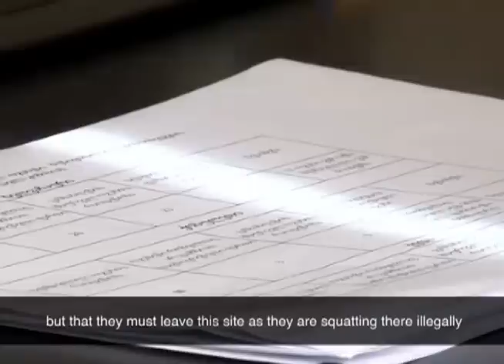Georgia: Life in "Dream Town"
Mountain villagers take over disused army base because their own homes are falling apart.

This film shows the lives of villagers from the mountains of Ajara in southwest Georgia. Because landslides have destroyed their homes or left them at serious risk of collapse, they have moved to a lowland area and set up a makeshift settlement.

With no basic amenities, the squatter camp on a disused army base at Khelvachauri, southwest of Batumi, is jocularly known as "Dream Town" by the residents.

The villagers are in limbo, as the authorities say they must move out, but have yet to complete a process that is supposed to determine whose claim to resettlement is genuine.

Successive Georgian governments have had a policy of shifting mountain communities to lowland areas wherever seismic or other conditions mean life is no longer viable. But it is a slow process, and not everyone benefits from rapid resettlement after their village is hit by a landslide. (For more on this issue, see Georgian Villagers on Shaky Ground

This documentary film was made as part of IWPR's Building Bridges/Building Capacity project, supported by the Norwegian foreign ministry.